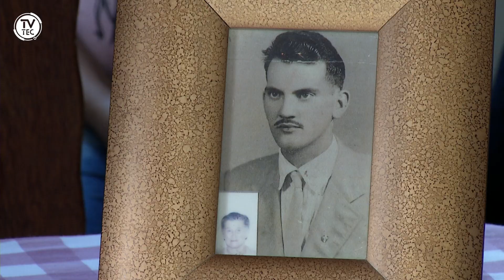Nesta terça (25) é celebrado o Dia do Imigrante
Hoje é Dia do Imigrante! E para celebrar essa data, fui conversar com uma tradicional família italiana aqui da nossa Terra Querida Jundiaí. Quem aí também é de família italiana? Aperta o play e vem comigo!